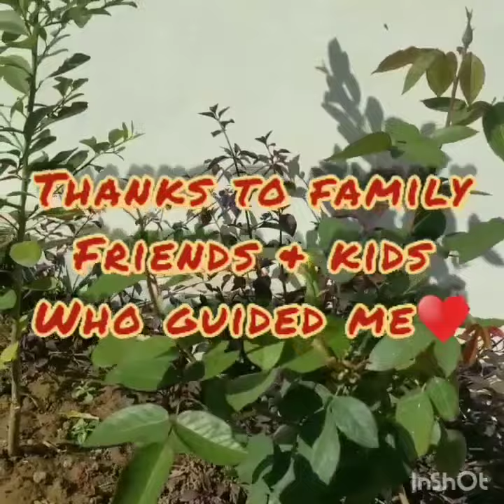Celebration of 100 followers.....thankyou for subscribing my youtube channel.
organic kitchen garden